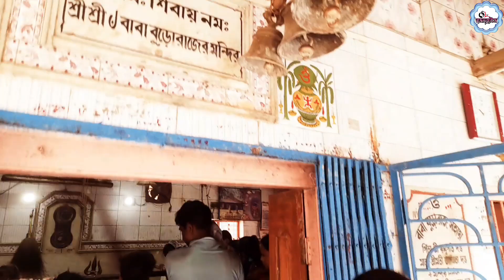জামালপুরের বাবা বুড়োরাজ | Jamalpur Baba Buroraj Mandir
আজ চলে এসেছি নতুন একটি ভিডিও নিয়ে জামালপুরের বাবা বুড়োরাজ মন্দির । কাটোয়া হাওড়া বা হাওড়া কাটোয়া লোকাল ধরে পাটুলি স্টেশন থেকে অটো বা টোটো করে 5 কিলোমিটার পথ অতিক্রম করে বাবা বুড়োরাজ মন্দির।

আশাকরি ভিডিওটি সকলের ভালো লেগেছে যদি ভালো লেগে থাকে তাহলে অবশ্যই লাইক কমেন্ট ও অনেক অনেক শেয়ার করো ।
 আমার পরিবারে যারা নতুন তারা চ্যানেলটি সাবস্ক্রাইব করে পাশে থাকা বেল আইকনটি প্রেস করে অল অপশনটি অন করে দেবে তাহলে আমার আপলোডেড ভিডিও এর নোটিফিকেশন সবার প্রথম পৌঁছে যাবে তোমাদের কাছে।
 খুব শীঘ্রই আসছি আরো নতুন নতুন অনেক সুন্দর সুন্দর ব্লগ নিয়ে সঙ্গে থেকো পাশে থেকো এই ভাবেই ভালোবাসা দিতে থাকো
সকলে সুস্থ থাকো ভালো থাকো ।